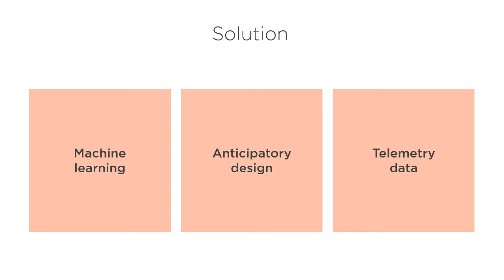Building Smarter Products with Data Science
What do Amazon Alexa, Apple's iPhone, and Google’s self-driving car have in common?

Learn more in my latest @Pluralsight course: Data Science: Executive Briefing.